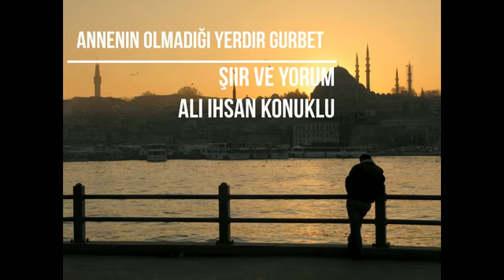Annenin olmadığı yerdir gurbetAli ihsan Konuklu şiiri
Yorumlayan Ali ihsan Konuklu

Orijinal şiirler ve besteler
Klasik ve modern şiirlerin seslendirmeleri
Farklı müzik türlerinde özgün çalışmalar
Diğer sanatçıların eserlerinin yorumları
Şiir ve müzikle ilgili sohbetler ve bilgiler